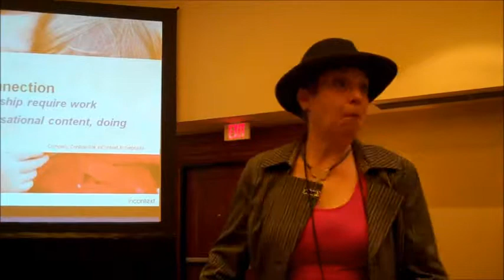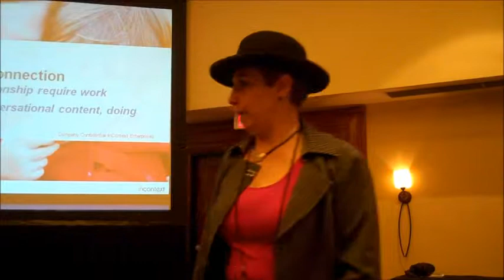Connection: Conversational Content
The Cool Concept of Connection shows how real relationships with people is basic to human joy. Facilitating connection within the continuous momentum of life is the second most important factor affecting the cool experience. But what does it take to maintain a real relationship? Karen describes one aspect critical to maintaining relationship:conversational content.